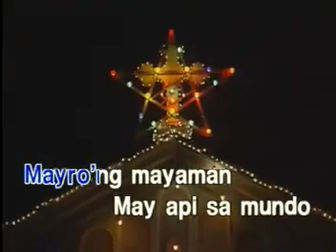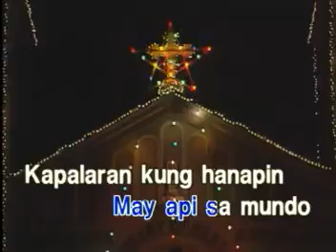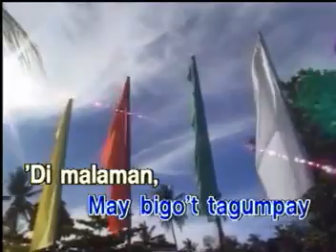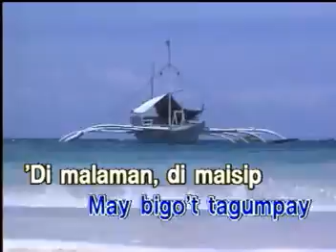08. KAPALARAN - Rico J Puno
VCD Title: The Best of OPM, Volume 1